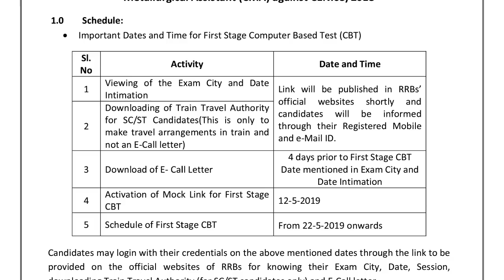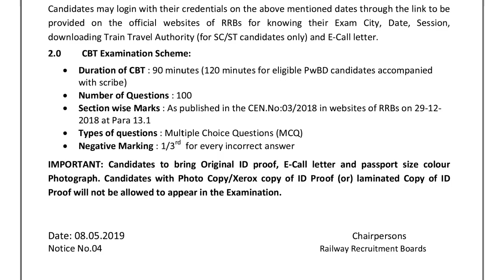RRB JE Exam Date Announced | Official Notification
தமிழா அகாடமியில் காவலா் மற்றும் சாா்பு ஆய்வாளா் பதவிகளுக்கு எழுத்துத்தோ்விற்கான பயிற்சி வகுப்புகள் நடைபெறுகிறது.

POLICE / SI / RRB / TET / TNPSC போன்ற போட்டித்தோ்வுகளுக்கு Study Material Available

விருப்பமுள்ளவா்கள் கீழ்க்கண்ட தொலைபேசிற்கு தொடா்பு கொள்ளவும்

தமிழா அகாடமி, வத்தலக்குண்டு, திண்டுக்கல் - மாவட்டம்
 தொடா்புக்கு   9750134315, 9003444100